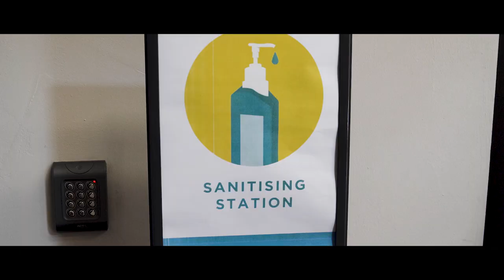Back To Church - Manchester building walk through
Our watch parties are starting at both our Manchester and Chester locations from Sunday August 2nd. To get more info about all the procedures and measures we have put in place for yours and our teams safety, check out this video from Pastor Paul Reid